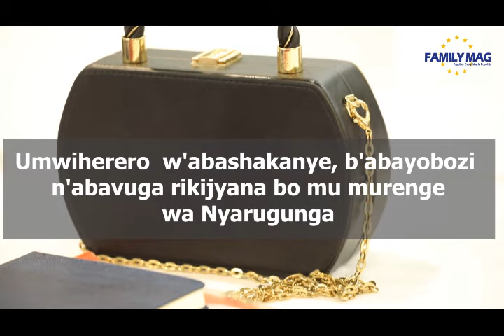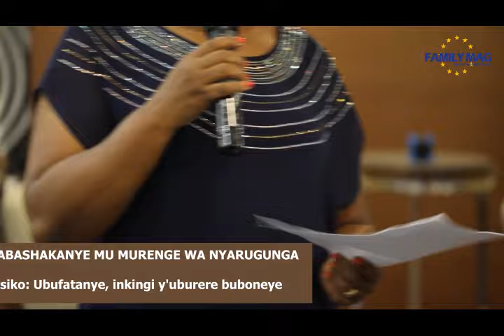Uko byari byifashe mu mwiherero w'abashakanye mu murenge wa Nyarugunga.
Dutanga serivisi zitandukanye zirimo ubuvugizi, 'documentaries and film screenings', live streaming, media consultancy n'izindi serivisi zijyanye n'amashusho n'itangazamakuru.